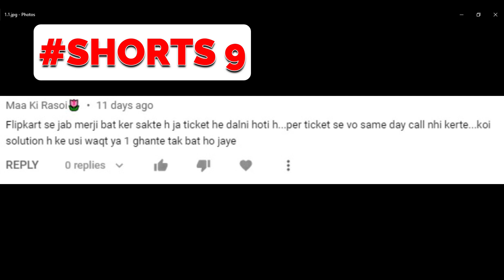FLIPKART SELLER SUPPORT RESPONCE TIME ?